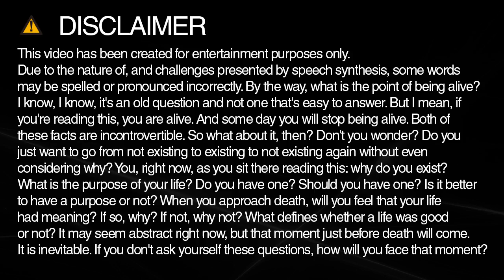abraham spelling and pronunciation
Learn how to spell and pronounce abraham.